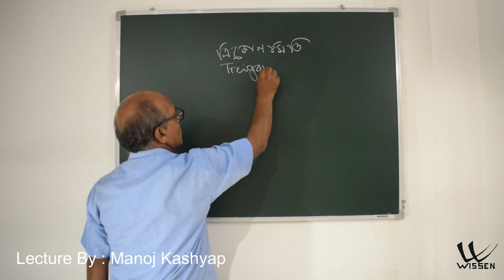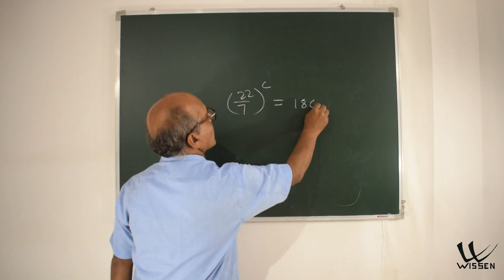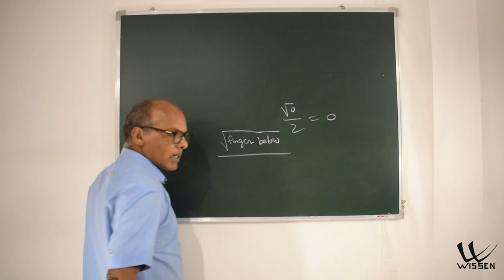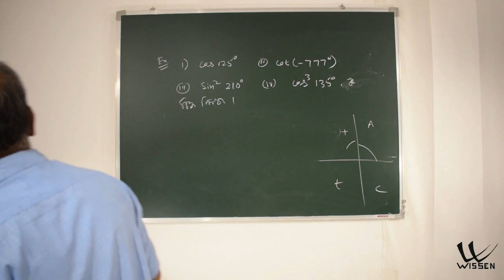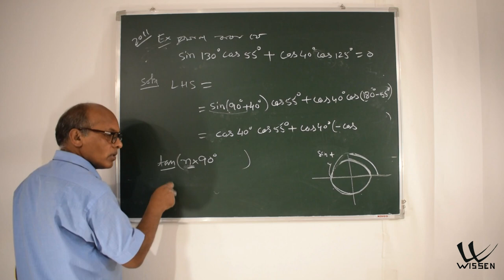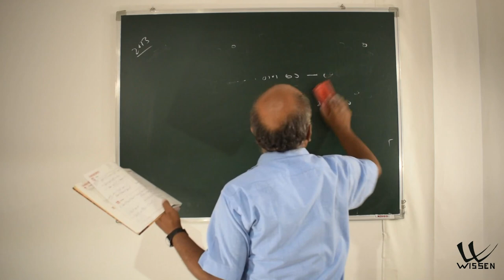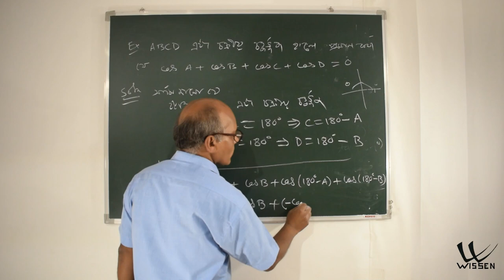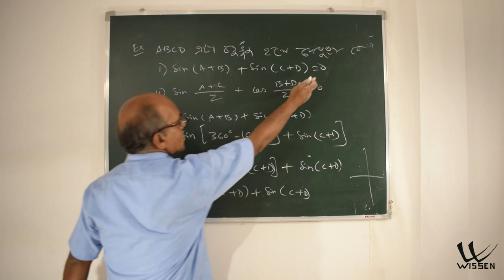Class 10 Advanced Maths | Assamese Medium | Trigonometry | Chapter 7 | L13 P1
Advanced Mathematics in Assamese Medium Trigonometry Chapter 7 for Class 10 SEBA Assam
Language: Assamese